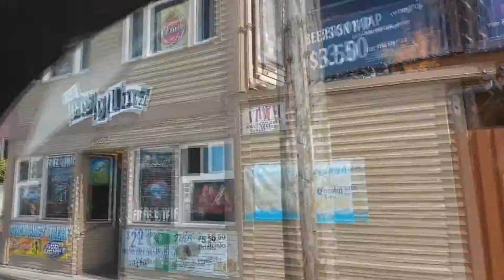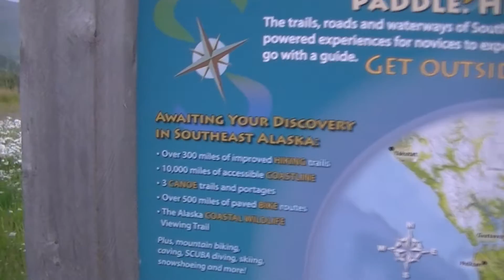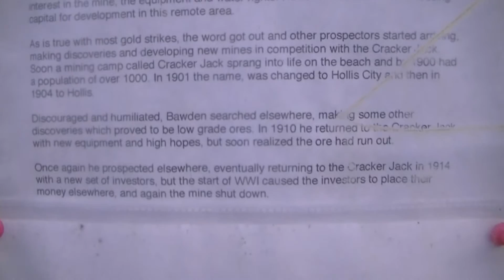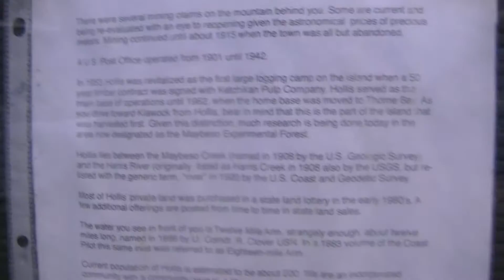Randomness 17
Just continuation of our Alaska trip.  It would have been nice to edit and release these videos while we were on our trip, but the only internet access we had was my Aunt's AT&T mobile hot spot.  Speaking of which, Sprint don't get shit up there.  Just 3G Roaming.  I actually had to call Sprint so they can turn my roaming back on, because I reached their 300 MB Roaming limit already, so I can have some kind of internet access since public places in Alaska seem kind of anal about sharing their Wi-Fi.  But guess what.  AT&T has full bars of LTE.  So, guess who I'm switching to when my contract with Sprint ends.  So yeah, I'm cranking these videos out as soon as I can.  I'm doing the best I can to cut the garbage out.  I still have quite a bit of video to edit.